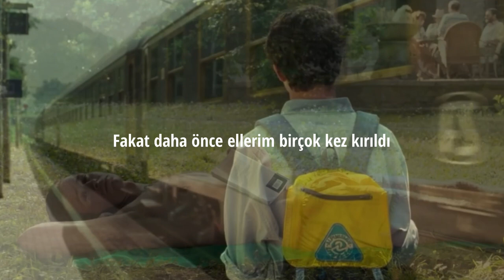Set Fire to the Rain x Another Love (Türkçe Çeviri)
Kimse hayatını iki paralel yolda yaşadığını iddia etmek istemez ama hepimiz birden fazla hayat yaşarız, biri diğerinin altına sıkışmıştır ya da hemen yanı başındadır. Bazı hayatlar sıralarını beklerler çünkü hiç yaşanmamışlardır, bazıları daha miadını dolduramadan yok olur, başkaları ise yeterince yaşanmadıkları için tekrar yaşanmayı bekler.